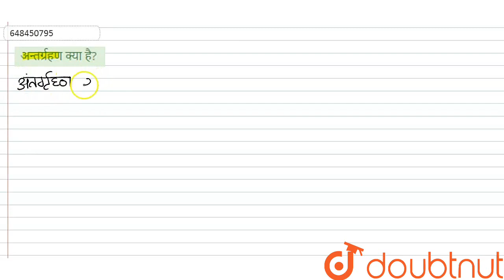अन्तर्ग्रहण क्या है? | CLASS 7 | प्राणियों में पोषण | BIOLOGY | Doubtnut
अन्तर्ग्रहण क्या है?
Class: 7
Subject: BIOLOGY
Chapter: प्राणियों में पोषण
Board:Rajasthan Board

👉 Have Any Query? Ask Us.